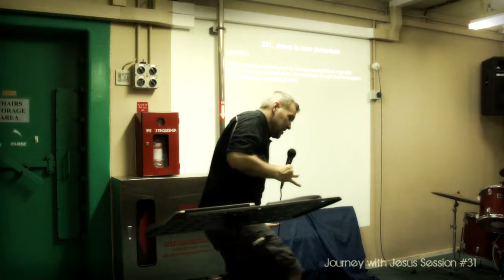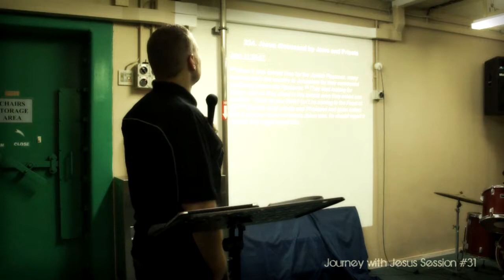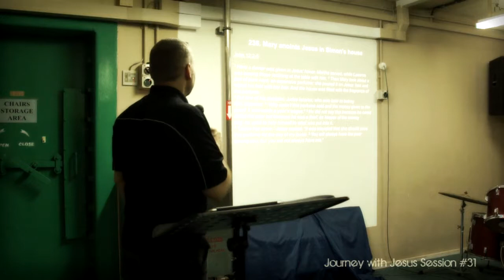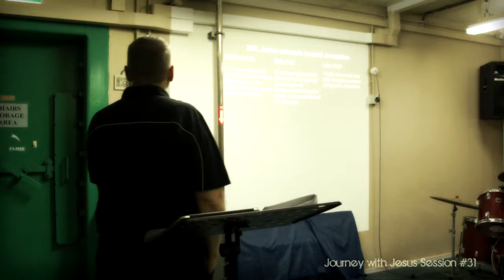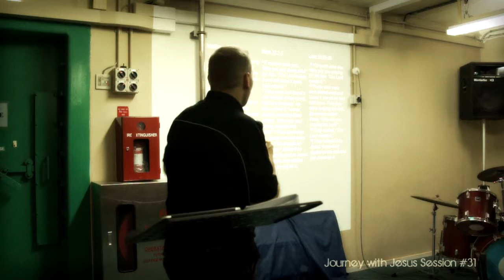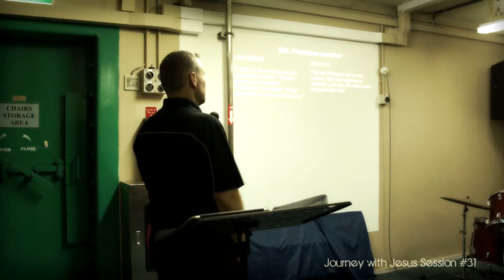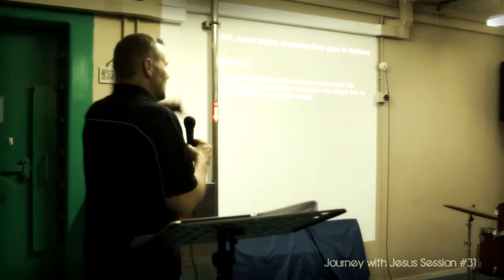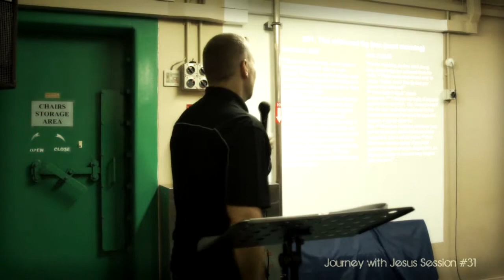Journey with Jesus 31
Session 31 of Journey with Jesus.